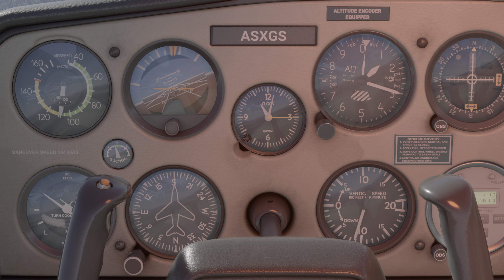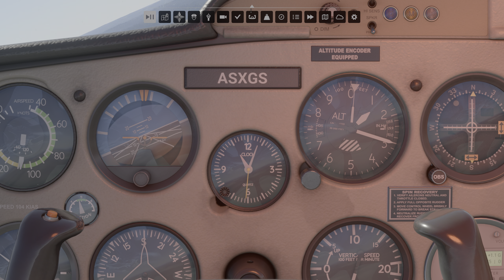Microsoft Flight Simulator | Shot with GeForce